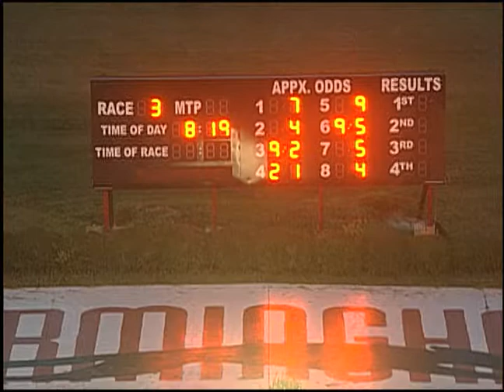07/08/17 Evening Race #3